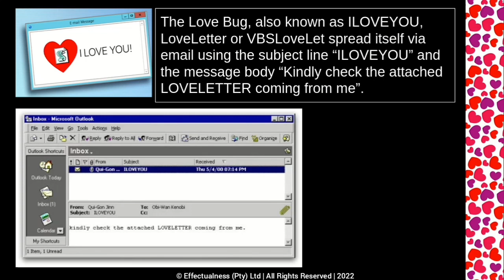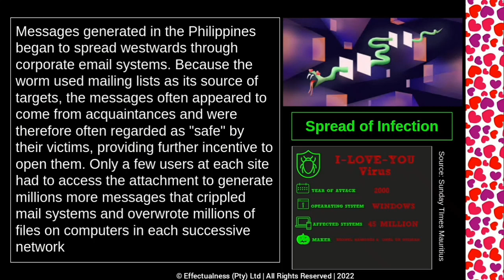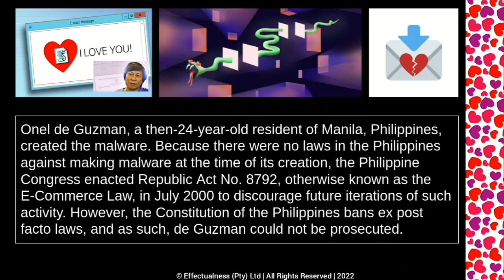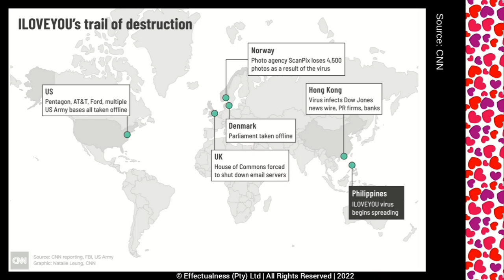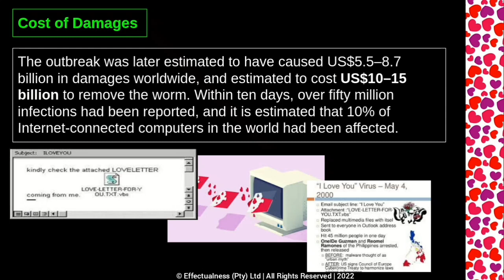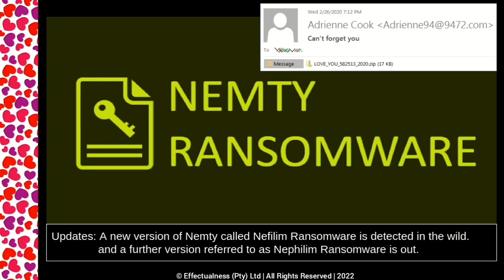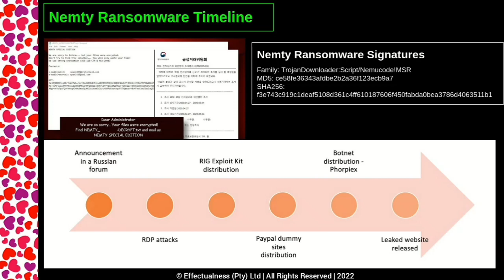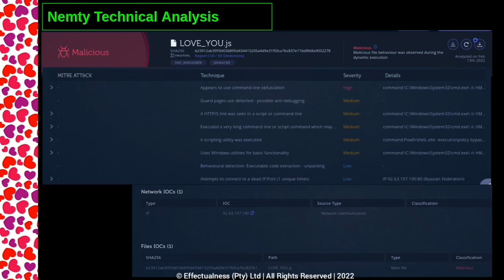Valentine's Day with Love Bug & Nemty Ransomware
👋 Wishing Everyone a Happy 💕 Valentines Day today the 14 February 2022 🤟

In this video you will gain insights on the infamous I Love You Virus dubbed Love Bug virus together with insights on the current Nemty Ransomware that uses a similar style to the Love Bug.